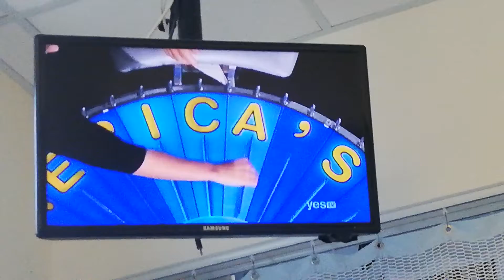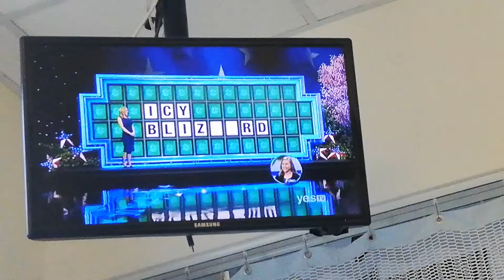WHEEL OF FORTUNE - JULY 3-3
TITLE - THE LION KING

PERSON - SELF-MADE MILLIONAIRE

EVENT - ICY BLIZZARD (BONUS ROUND)